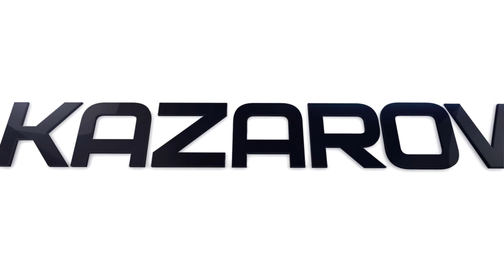Нова ядерна погроза від Путіна. Нищівна відповідь британців. США: Росія Путіна країна-терорист.